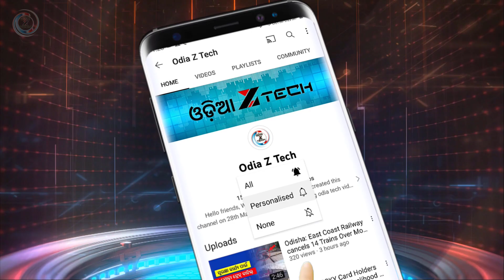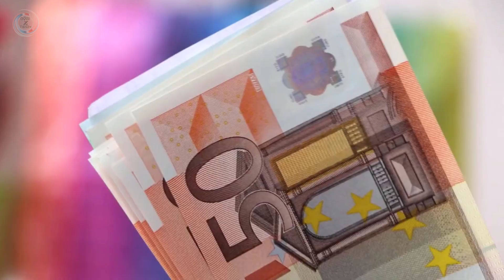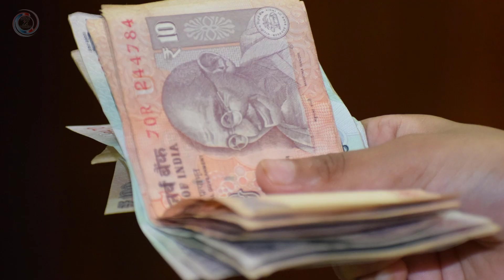SBI Account Holders Can Get Up To 4 Lakhs By Investing Just Rs 342 Annually | PMSBY & PMJJBY Yojana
SBI account holders can get up to 4 lakhs by investing just Rs 342 annually | Pradhan Mantri Suraksha Bima Yojana(PMSBY) | Pradhan Mantri Jeevan Jyoti Bima Yojana(PMJJBY)